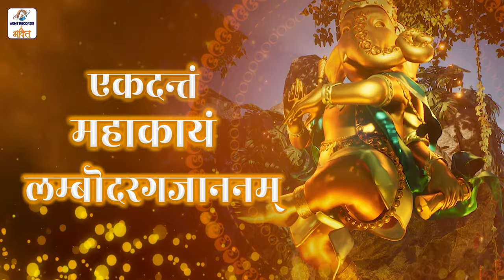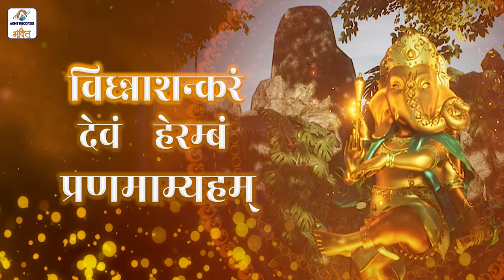Ekadantam Mahakayam || एकदन्तं महाकायं || गणेश मंत्र || Ganesh Mantra || Shree Ganesh Mantra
Singer - Bhupinder Singh Parmar, Jaspal Singh (Moni)
Lyrics - Traditional
Music - Jaspal Singh (Moni)
Recordist - Altamash Ali
Mix and Mastering - Yesudas BC
Graphics & Edit - Deepak Chauhan
Label - AGMT RECORDS
Studio - Maestro Film and Music Studios,Delhi.